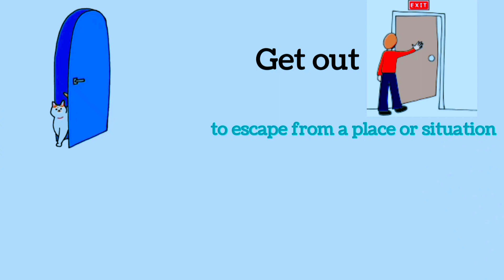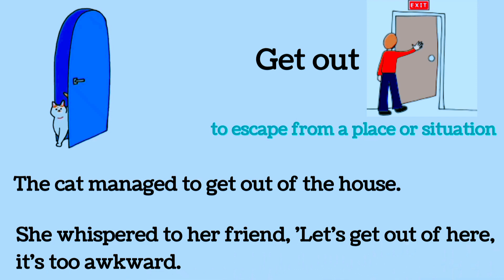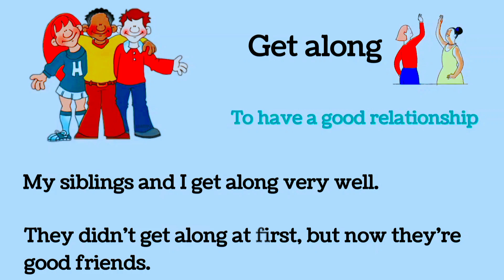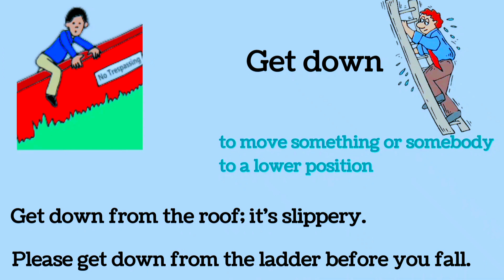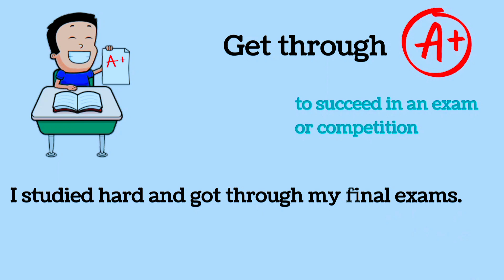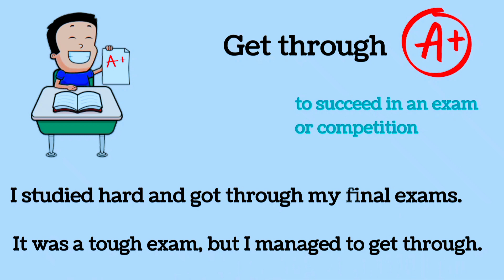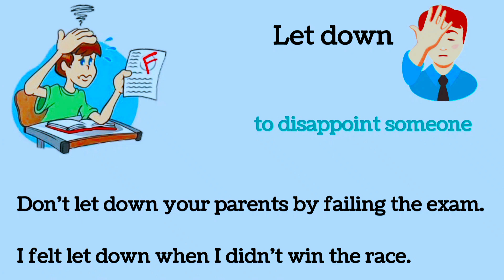Phrasal Verbs with Example | Phrasal Verbs Of GET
all use of get
daily use english phrasal verbs
english vocabulary
english advance vocabulary